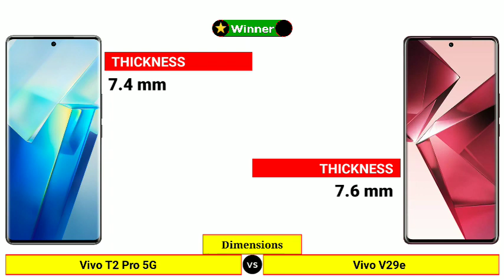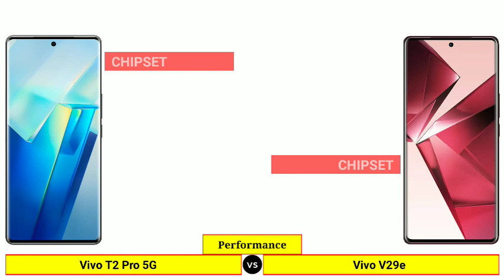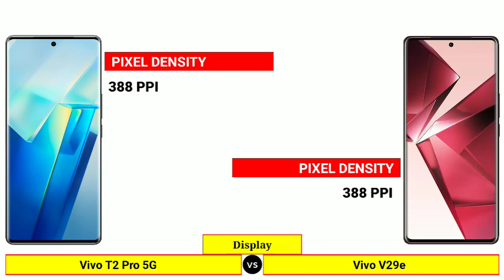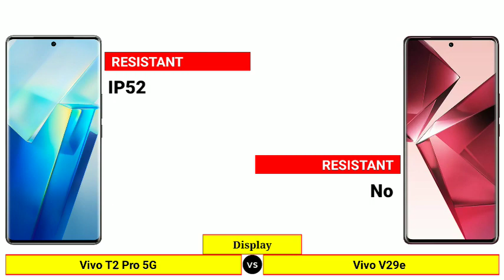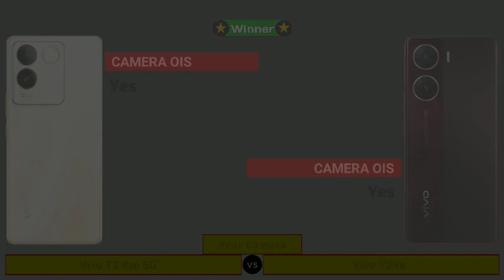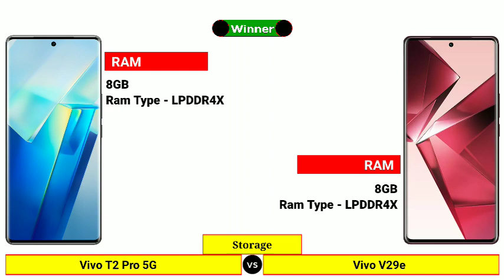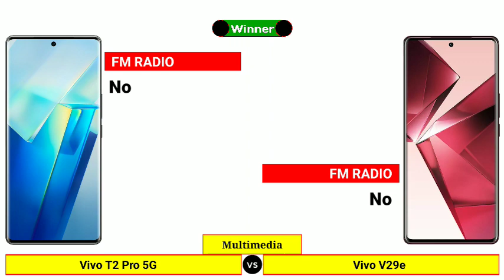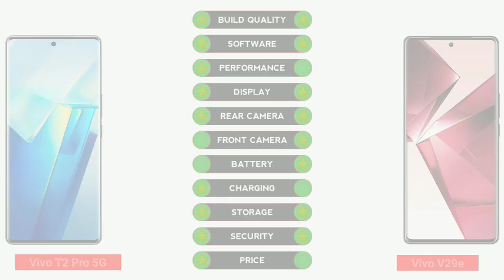Vivo T2 Pro 5G vs Vivo V29e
In this Video We are Comparing Vivo T2 Pro 5G vs Vivo V29e